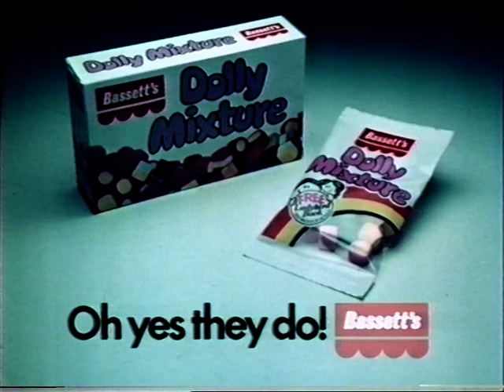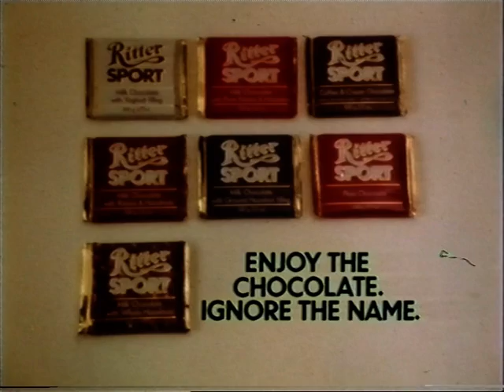John Baldwinson Advertising Showreel 1 1970s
70s TV Ads (x13) Copywriter - John Baldwinson (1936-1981) His Showreel